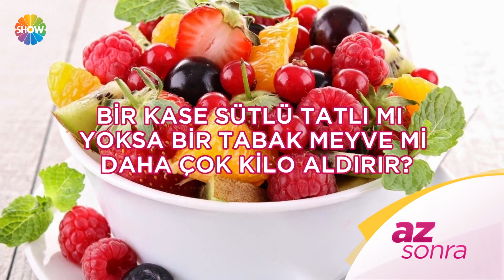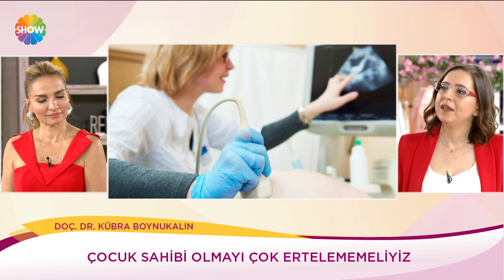Kendine İyi Bak 363. Bölüm | 25 Haziran 2019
Kendine İyi Bak 363. Bölümünde; Pratik Bilgiler Uzmanı Meltem Açıkel birbirinden özel tarifler verirken, Diyetisyen Berrin Yiğit bir kase sütlü tatlı mı yoksa bir tabak meyve mi daha çok kilo aldırır, domates soslu makarna mı, soğuk kahve mi daha çok kilo aldırır sorularını yanıtladı. Üroloji Uzmanı Op. Dr. Yılmaz Salatan erkek kısırlığı ile ilgili bilgiler verirken, Kadın Hastalıkları, Doğum ve Tüp Bebek Uzmanı Doç. Dr. Kübra Boynukalın kadınlarda doğurganlığı etkileyen faktörler ve tüp bebek tedavilerinde gelinen son noktayı anlattı.